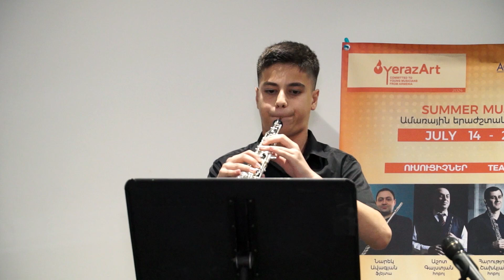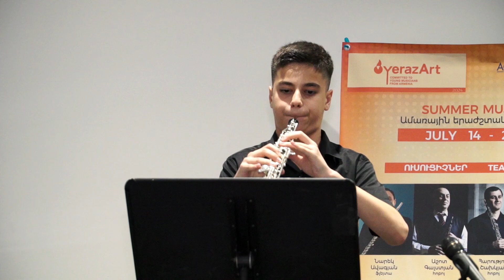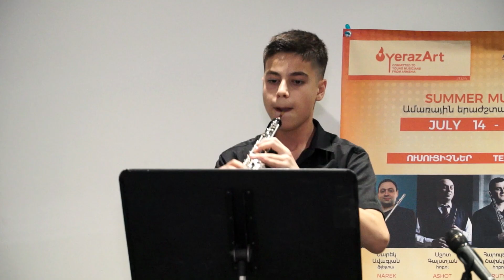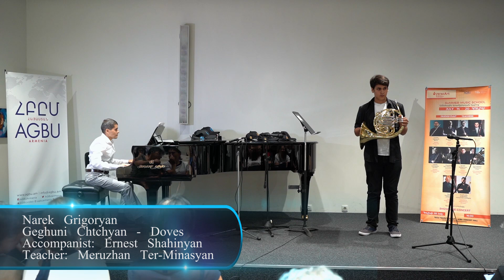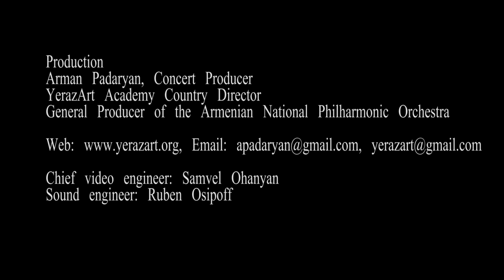YerazArt Academy Summer Music School 2024, Presentation Concert, PART II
AGBU Concert Hall / AGBU Concert Hall
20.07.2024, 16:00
YerazArt Academy SMS Gala Concert program, PART II

Հայաստանի Ազգային Ֆիլհարմոնիկ Նվագախմբի նախաձեռնություն
An initiative of the Armenian National Philharmonic Orchestra
Համագործակցությամբ / in cooperation with
Հայկական Ընդհանուր Բարեգործական Միություն
the Armenian General Benevolent Union

PART II

BASSOON
12. Artur Mikayelyan
Antonio Vivaldi - Bassoon Concerto in D Minor, Part 1
Michele Mangani - Adagio
Accompanist: Marine Margaryan
Teacher: Andranik Kochar

OBOE
13. Grigor Revazyan
Cimarosa: Oboe Concerto (3,4 parts)
Accompanist: Lusine Karapetyan
Teacher: Ashot Galstyan

14. Tigran Gasparyan
Haydn - Oboe Concerto (Part 1)
Accompanist: Lusine Karapetyan
Teacher: Ashot Galstyan

15. Davit Tovmasyan, Davtyan Narek,
Astor Piazzolla - Libertango
Teacher: Karo Harutyunyan

TUBA
16. Arman Arustamyan, tuba
Aleksei Lebedev - Concerto for tuba
Accompanist: Tamara Harutyunyan
Teacher: Vagharshak Pepanyan

OBOE
17. Hayk Hekekyan, oboe
Franz Anton Hoffmeister: Oboe Concerto, Part 1
Accompanist: Marine Margaryan
Teacher: Harutyun Shakhkyan

18. Artavazd Khachatryan
Charles Colin - Solo de concours No.1
Accompanist: Marine Margaryan
Teacher: Harutyun Shakhkyan

19. Ara Ivanyan, oboe
Schumann: Romance
Accompanist: Marine Margaryan
Teacher: Harutyun Shakhkyan

FRENCH HORN
20. Arshakyan Martin
Mozart - Concerto No. 2, 2nd and 3rd movements

21. Narek Grigoryan
Geghuni Chtchyan - Doves
Accompanist: Ernest Shahinyan
Teacher: Meruzhan Ter-Minasyan

DOUBLE BASS
22. Alvina Sargsyan
Rossini - Une Larme
Aleksandr Arutiunian - Impromptu
Accompanist: Anna Vinnitskaya
Teacher: Karen Khachatryan

23. Nelly Muradyan
Gagik Hovunts - Ancient Song and Rhythmics
Accompanist: Anna Vinnitskaya
Teacher: Karen Khachatryan

24. Ashot Margaryan and Ruben Barseghyan
Nebojsa Jovan Zivkovic - Trio per uno (Part 1)
Teacher: Valentin Kochetkov

Production
Arman Padaryan, Concert Producer
YerazArt Academy Country Director
General Producer of the Armenian National Philharmonic Orchestra

Chief video engineer: Samvel Ohanyan
Sound engineer: Ruben Osipoff

YerazArt 2024